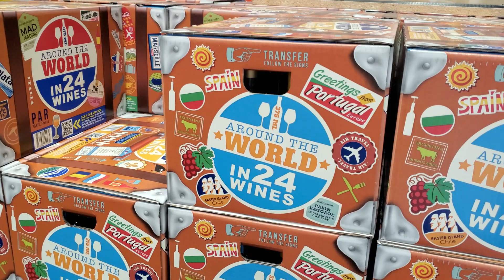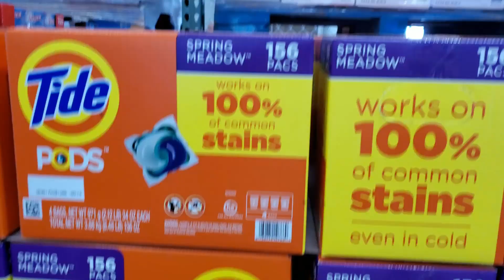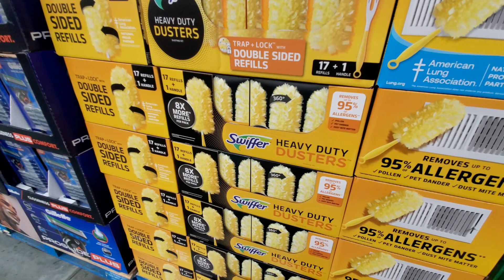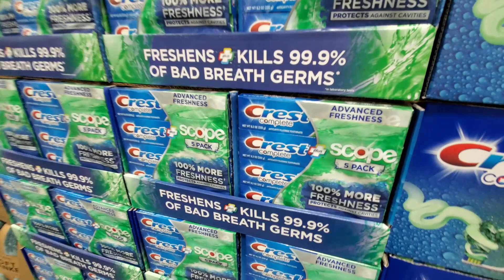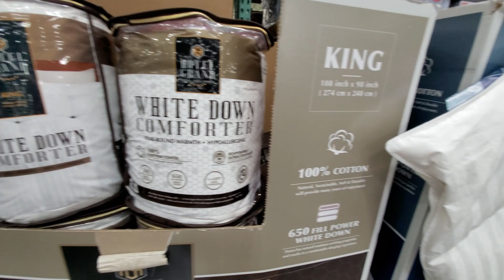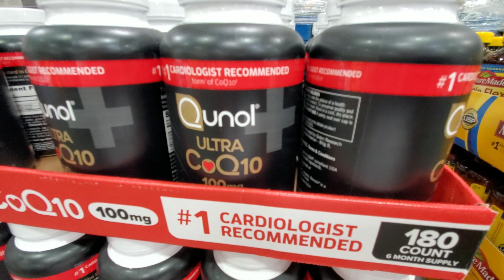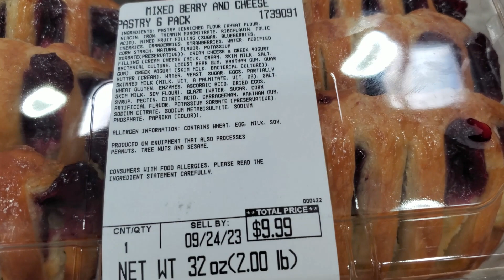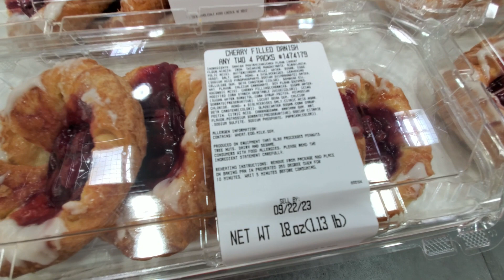🛒 COSTCO 🛒 LINCOLN NEBRASKA 🛒 WEDNESDAY SEPTEMBER 21ST 2023 🛒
Costco is a well-known American multinational corporation that operates a chain of membership-based warehouse stores. Here are some key features and aspects of Costco warehouse stores:

1. **Membership-Based Model:**
   - Costco operates on a membership-only basis. Customers need to purchase a membership to shop at Costco. There are different membership levels, including Gold Star (standard) and Executive, each with its own set of benefits.

2. **Product Range:**
   - Costco offers a wide range of products, including groceries, electronics, appliances, clothing, furniture, and more. The company is known for selling items in bulk or larger quantities, providing customers with cost savings per unit.

3. **Private Label Products:**
   - Costco has its own private label brand called Kirkland Signature. Many of Costco's private label products are known for their quality and are often priced competitively compared to national brands.

4. **Discount Pricing:**
   - Costco is renowned for its low prices and value-oriented approach. By selling in large quantities and maintaining a no-frills shopping environment, Costco can negotiate lower prices with suppliers and pass the savings on to its members.

5. **Limited Selection:**
   - Costco typically offers a more limited selection of products compared to traditional supermarkets or retail stores. This is intentional, as it allows Costco to focus on high-quality items and streamline its operations.

6. **Rotating Inventory:**
   - Costco's inventory is known to rotate, and the selection of products can vary. This creates a sense of excitement for shoppers who may find new and interesting items during each visit.

7. **Treasure Hunt Experience:**
   - Costco is often associated with the "treasure hunt" shopping experience. Customers may come across unique or seasonal items that are not part of the regular product lineup.

8. **Services:**
   - In addition to retail products, Costco provides various services, such as travel bookings, insurance, optical services, and a pharmacy. Some Costco locations also have gas stations offering discounted fuel to members.

9. **Food Court:**
   - Many Costco warehouses feature a food court that offers a limited menu of affordable and popular food items. The food court is well-known for items like the Costco hot dog and pizza, which are offered at very reasonable prices.

10. **Global Presence:**
    - Costco has a significant international presence with warehouse stores in several countries around the world. The company's business model and success have expanded beyond the United States.